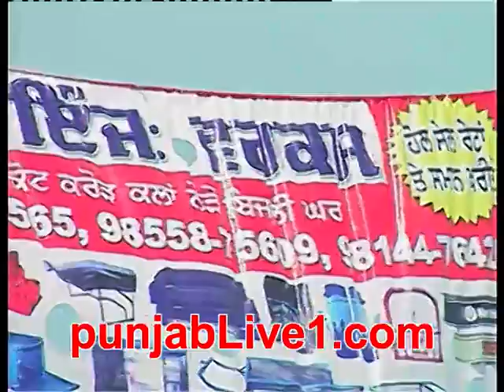kot karor kabaddi tournament (2013) part 3 by punjabLive1.com